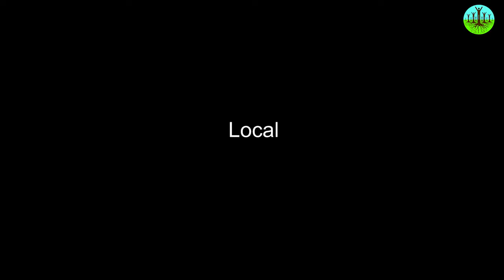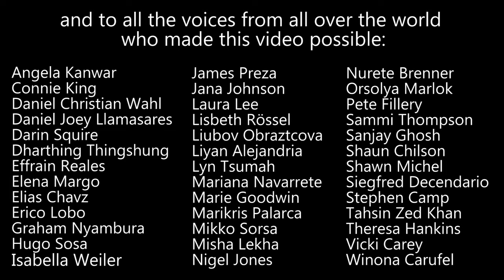Globalization is robbing us of our humanity, localization can restore it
"Local. A simple concept with the potential to change the world. The antidote to consumer capitalism. The key to solving our seemingly endless ecological crises. A guiding principle to take us back home: to community, to the natural world, and to prosperous, place-based economies."

Voices by:
Angela Kanwar
Connie King
Daniel Christian Wahl
Daniel Joey Llamasares
Darin Squire
Dharthing Thingshung
Effrain Reales
Elena Margo
Elias Chavz
Erico Lobo
Graham Wathama Nyambura
Hugo Sosa
Isabella Weiler
James Preza
Jana Johnson
Laura Lee
Lisbeth Rössel
Liubov Obraztcova
Liyan Alejandria
Lyn Tsumah
Mariana Navarrete
Marie Goodwin
MariKris Evans Palarca
Mikko Sorsa
Misha Lekha
Nigel Jones
Nurete Brenner
Orsolya Marlok
Pete Fillery
Sammi Thompson
Sanjay Ghosh
Shaun Chilson
Shawn Michel
Siegfred Decendario
Stephen Camp
Tahsin Zed Khan
Theresa Hankins
Vicki Carey
Winona Carufel

Sustainable Human is a 501c3 non-profit started by a husband and wife team (Chris and Dawn Agnos) whose mission is to examine the underlying stories that give rise to the environmental, social, and economic crises of our time and offer new stories that help humanity to live in harmony with each other and the biosphere.

Here are some additional ways you can get involved and/or support this important mission:

Hire us to tell your story or the story of your organization
We also help organizations that need help envisioning how to tell their story

SYNC ID: MB01ISU8NTIEJRH